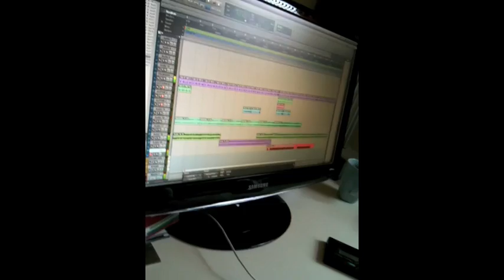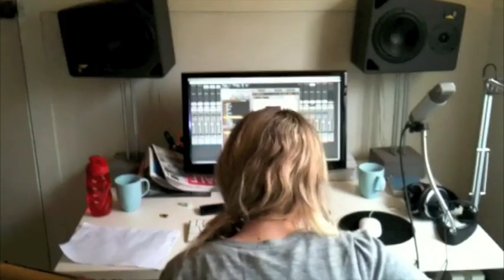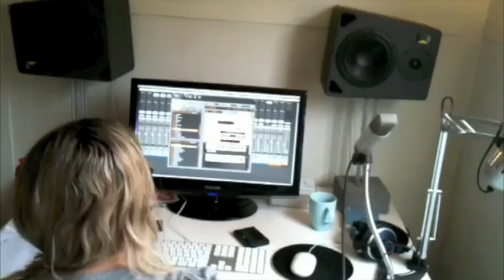'Turn Around' - Annabelle Eve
Studio day with Sarah :)
Song written by Annabelle Eve and Produced by Sarah Godden